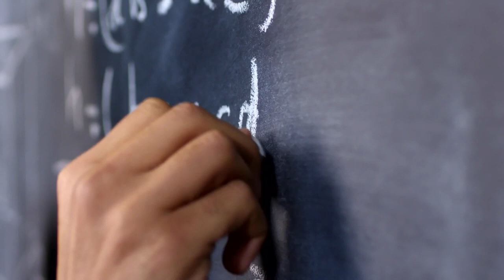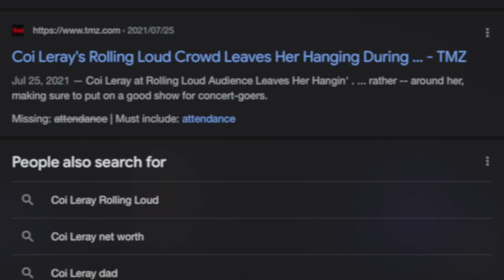What Kendrick Lamar Has Taught Us About Patience Lecture #1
deed dive into kendrick Lamar but in lecture format..